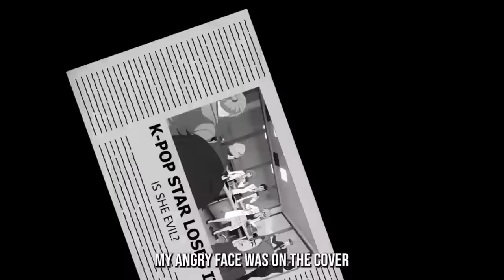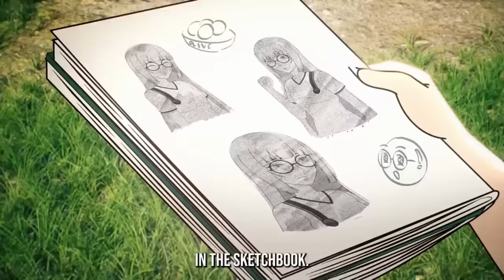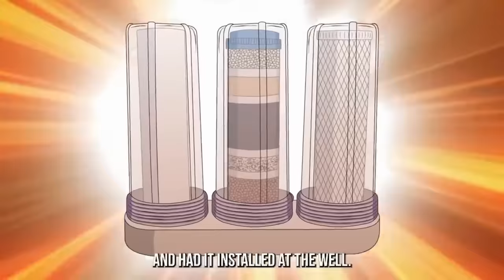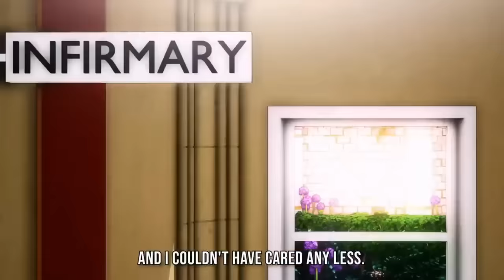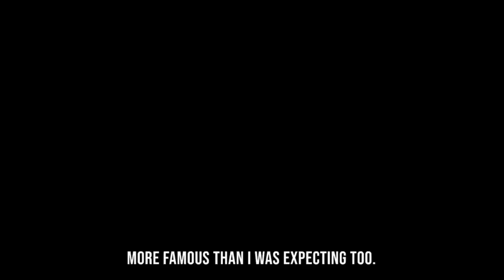No One Knows I'm Famous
Im A Famous Kpop Star But I Hate My Life: 00:00:00
A necklace changed my life forever: 00:18:00
Mom Only Cares About Her Beauty: 00:31:14
I Can't Escape My Evil Sister: 00:44:36
Sister Acts Like She's A Goddess: 01:01:14
I Fell In love With A Bad boy, Worst Mistake: 01:14:58
I Can't Control My Mouth: 01:28:51
I've Been Lied To For YEARS: 01:46:00